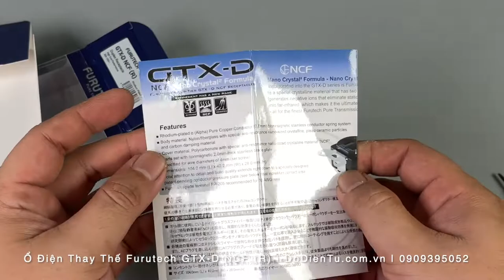Furutech GTX-D NCF (R) | Ổ Điện Thay Thế Hi-end Audio | DoDienTu.com.vn | 0909395052